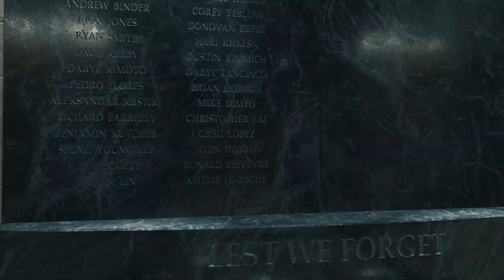Call of Duty Infinite Warfare PC No Commentary Gameplay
🎮 Dive into the heart-pounding action of Call of Duty® Infinite Warfare on PC! Join me for an adrenaline-fueled gaming experience with this no-commentary gameplay video. Immerse yourself in the intense battles, stunning visuals, and epic moments that define the Call of Duty franchise.

🚀 In this video, I take on the challenges of the Infinite Warfare campaign, showcasing the incredible graphics and fast-paced gameplay that PC gaming has to offer. Whether you're a seasoned veteran or a newcomer to the series, this playthrough is sure to keep you on the edge of your seat.

🔫 Witness the futuristic warfare, high-tech weaponry, and intense space combat that make Infinite Warfare a standout title in the Call of Duty series. With no commentary, you can fully absorb the immersive atmosphere and focus on the intense gameplay.

🌐 Experience the game in stunning 60fps, as I navigate through the campaign's twists and turns. The PC platform allows for unparalleled graphics and smooth gameplay, delivering the ultimate Call of Duty experience.

🎬 If you're a fan of Call of Duty or a gaming enthusiast looking for high-quality gameplay content, you've come to the right place.